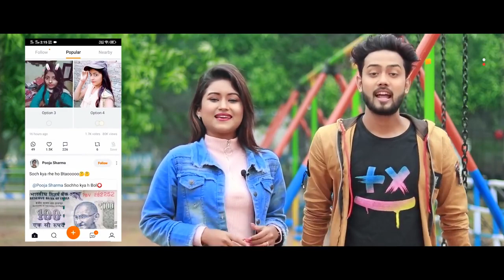Le Gayi Le Gayi Full Song Remix | Most Viral Tik Tok Famous Love Story Song 2019